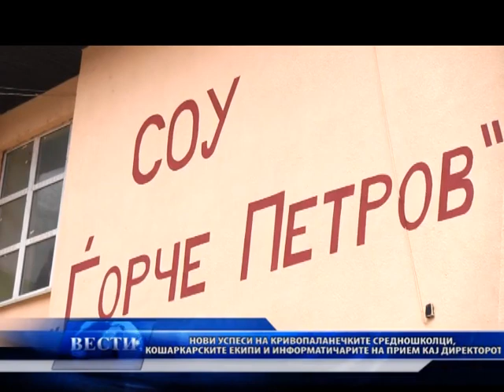Кошаркарските тимови на СОУ Ѓорче Петров во машка и женска конкуренција на прием. Сезона 2013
Кошаркарските тимови на СОУ Ѓорче Петров во машка и зенска конкуренција  на прием. Сезона 2013